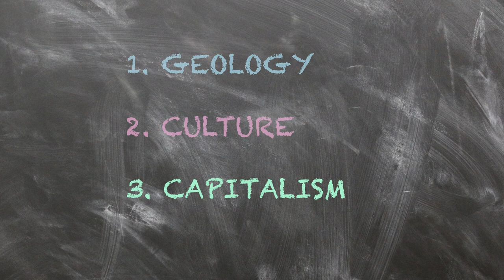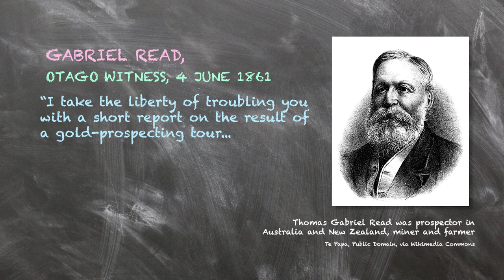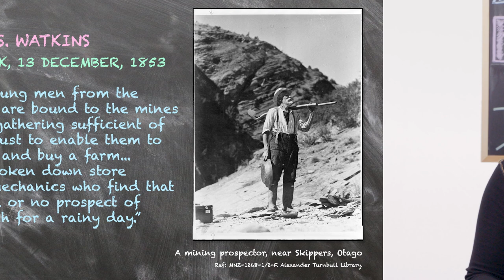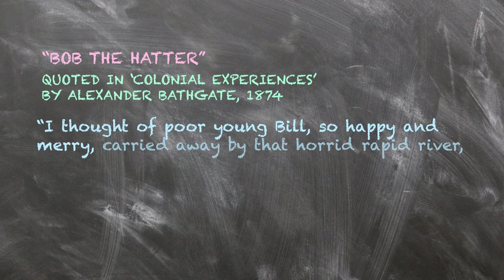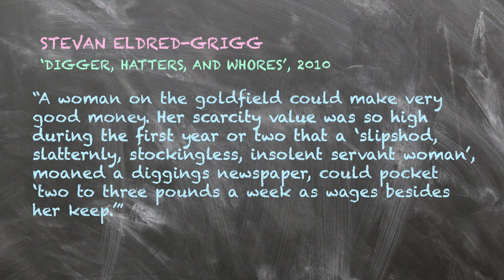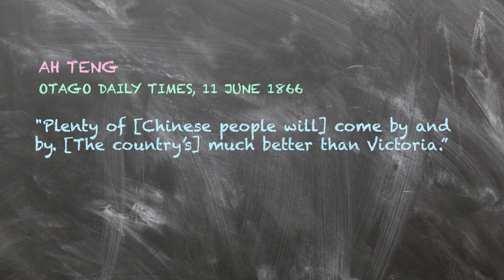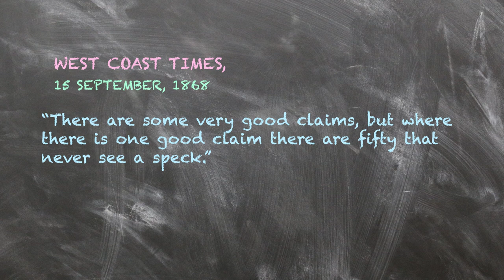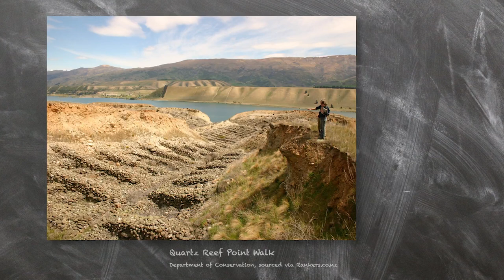S5 E5: Gold Rush | RNZ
Gold! The mania for this shiny yellow metal swept all over Aotearoa in the second half of the 19th century and left the country, and many of its people, fundamentally changed.

This episode we ask:

Māori attitudes towards gold before, and after European contact?
What makes a gold rush happen?
How did the New Zealand gold rush fit into the context of gold rushes overseas?
How did the rush get started?
Who were the diggers and what were they like?
What was the role of women in the rush?
How did the gold rush affect tangata whenua?
What was the role of Chinese migrants in the gold rush, and how did Europeans respond to them?
How did the gold rush happen in different parts of Aotearoa?

Finding “Te Wherro” in Ōtōkou: Māori and the early days of the Otago gold rush by Lloyd Carpenter, MAI Journal.